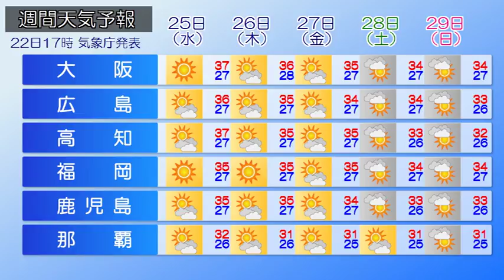2018/07/23 全国の天気予報 朝